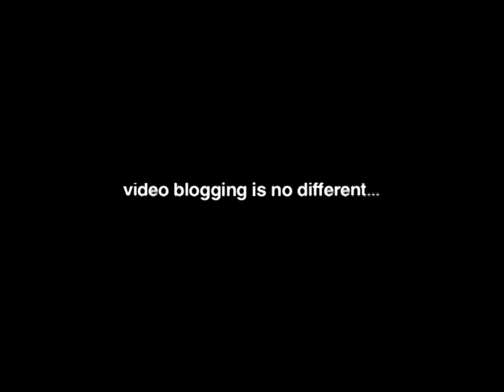Venture Capitalism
Daisy takes a look at venture capitalism in the video sector and Cartoon Network's UGC adventure.